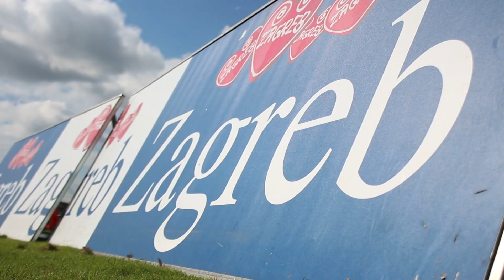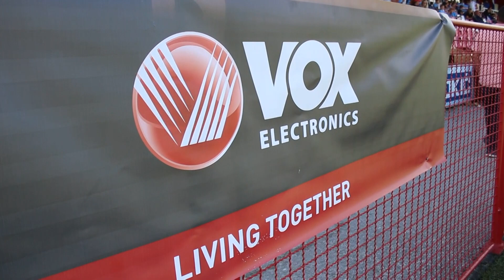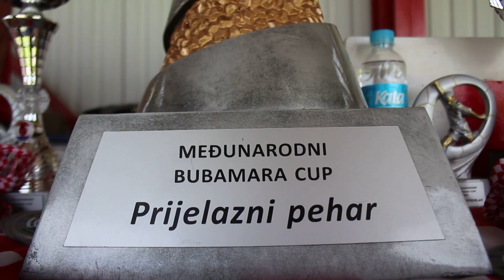Međunarodni Bubamara VOX Electronics CUP 2021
12.međunarodni Bubamara -Vox Electronics Cup 2021.
U finalnoj utakmicu za 2011 godište FC National Sofija pobjedio je NK Osijek nakon boljeg izvođenja kaznenih udaraca 3-2.
U utakmici za treće mjesto NK Lokomotiva Zagreb pobjedila je GNK Dinamo 5-4 nakon boljeg izvođenja kaznenih udaraca .
Najbolji golman je Patrik Čekeliš iz NK Osijek .
Najbolji strijelac je Marko Tomić iz NK Osijek.
Najbolji igrač je Kristian Gančev iz FC National Sofija .
U konkurencija igrača rođenih 2010 godine ,prvo mjesto pripalo je NK Zagreb , drugo mjesto su zauzeli NK Sesvete a treće mjesto FC National Sofija .
Najbolji golman je Vito Hudetz Nađenić iz NK Sesvete .
Najbolji strijelac je Boyan Teskov iz National Sofija .
Najbolji igrač je Bruno Kosić iz NK Zagreba.